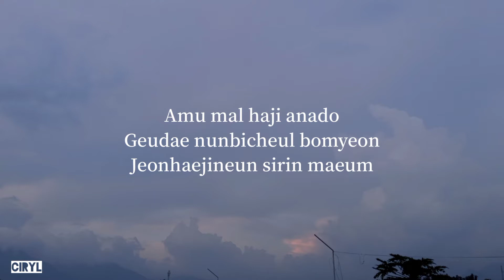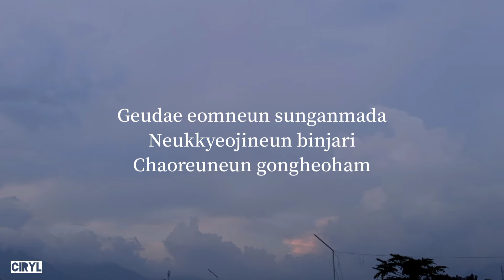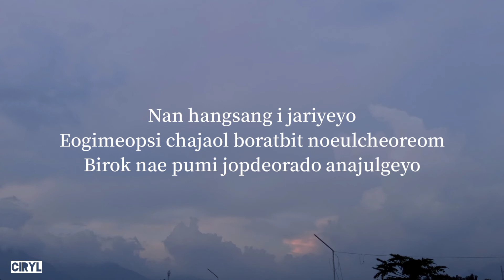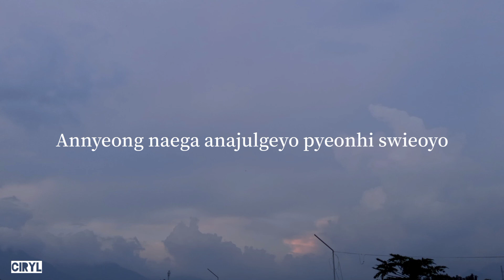다비치 (Davichi) - 노을 (Sunset) (Crash Landing On You OST) || Romanized Lyrics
Lyrics:
Amu mal haji anado
Geudae nunbicheul bomyeon
Jeonhaejineun sirin maeum
Gipge jamgin moksori
Yeoteun geu misoneun
Gin harureul boyeojune

Jichin moseupdo boigo sipji anaseo
Aesseo unneun geo da ara

Nan hangsang i jariyeyo
Eogimeopsi chajaol boratbit noeulcheoreom
Birok nae pumi jopdeorado anajulgeyo

Geudae eomneun sunganmada
Neukkyeojineun binjari
Chaoreuneun gongheoham
Morachineun bitsori
Geochin baramedo
Neolbeun geuneuri doeeojune

Eotteon apeumdo deulkigo sipji anaseo

Annyeong naega anajulgeyo pyeonhi swieoyo